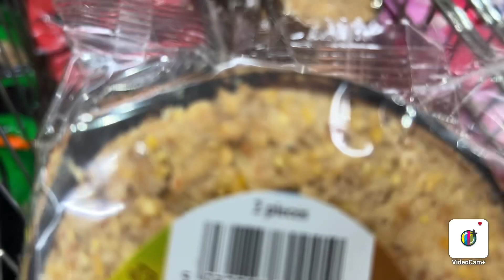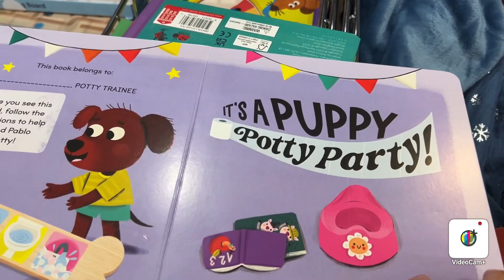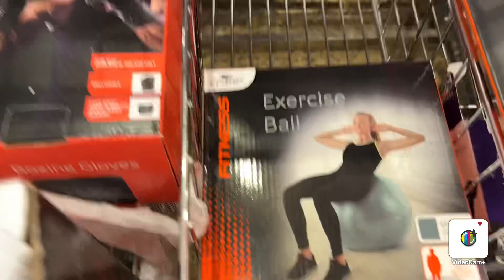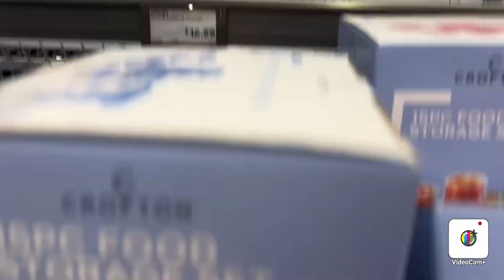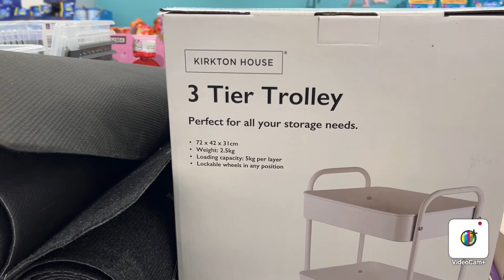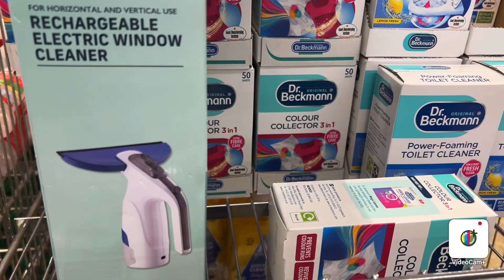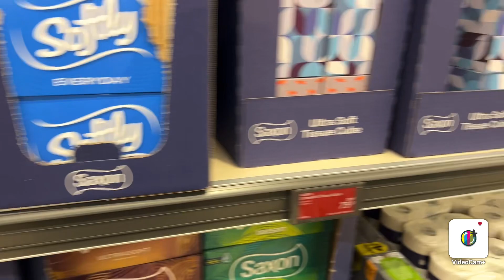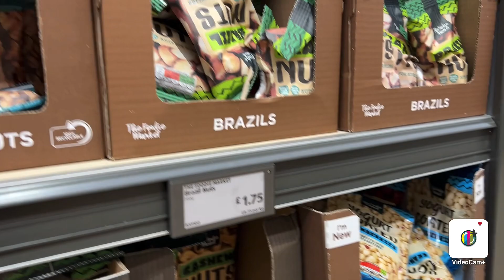Yahan chezin kun sasti hoti hain//sara official vlogs